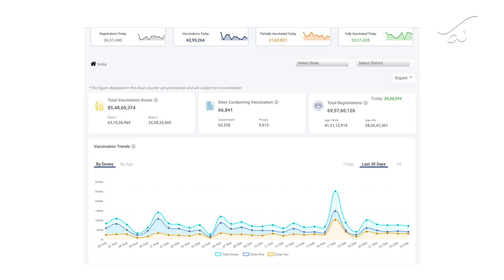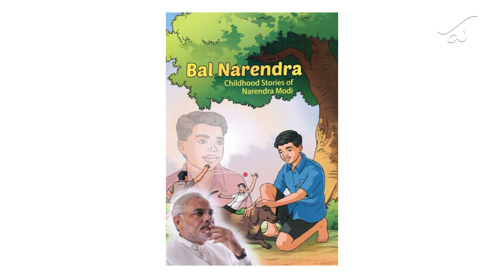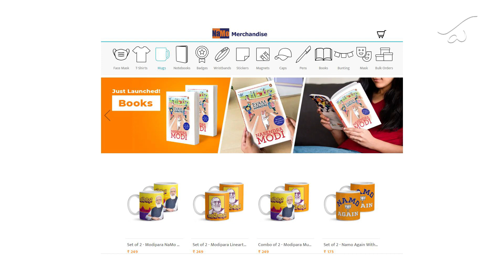Abnormalise & Eventify: Modi’s BJP Shuns The Normal || Midweek Matters 31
In this Episode, Dr Parakala reflects on the attempts by the BJP, the union government and the PM Modi himself to shun the ordinary and normal, embrace the extraordinary and the abnormal, their collective need for eventification of everything done by the PM and his government, and what this collective need both reveals and hides about him, the party he dominates, and the government he leads.

Who Killed Father Stan Swamy?